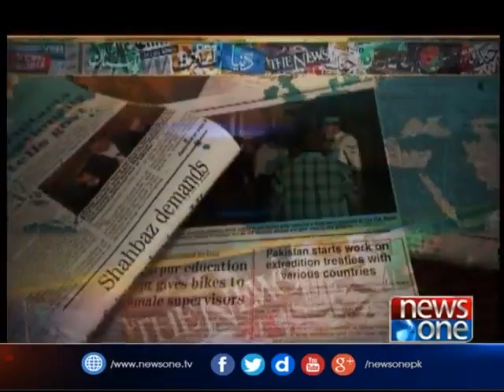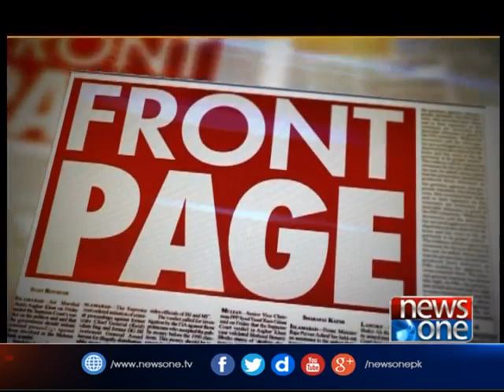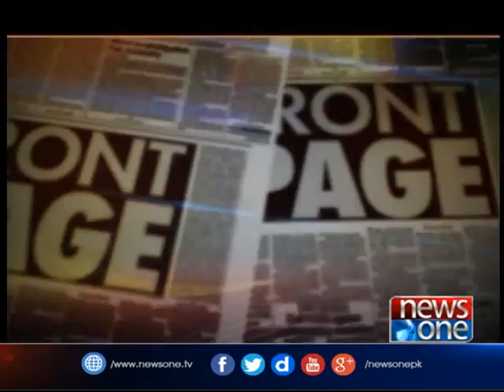Front Page| 14-Sep-2017